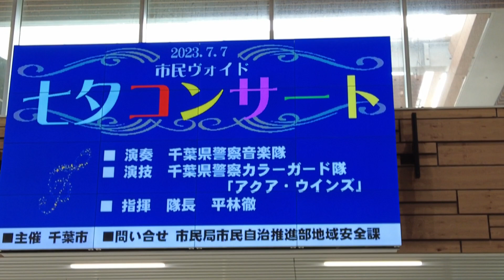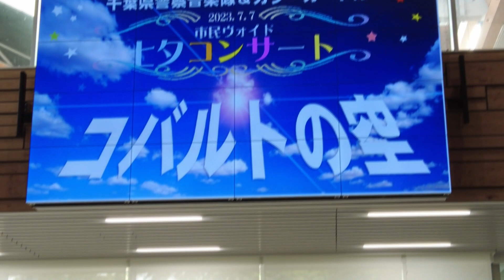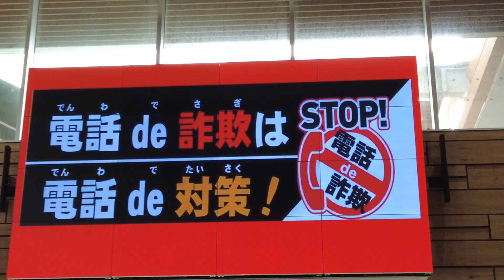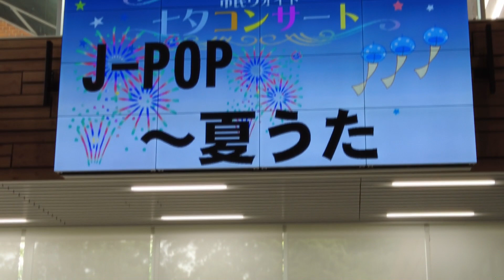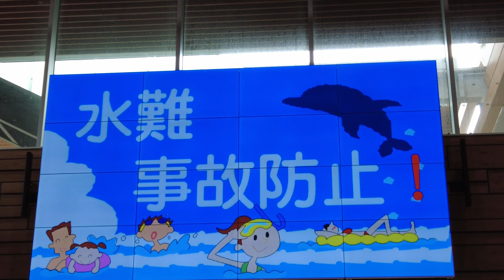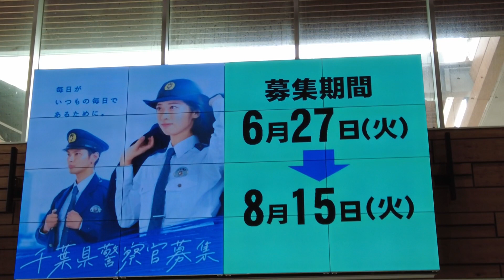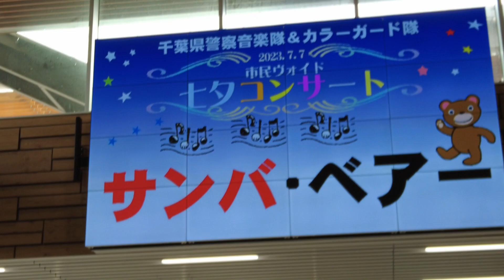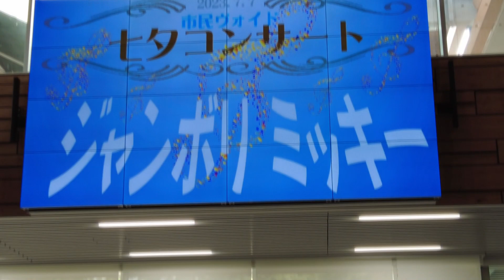千葉県警察音楽隊 千葉市役所 市民ヴォイド・七夕コンサート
オススメは、やはり(笑)東京ブギウギとカーペンターズフォーエバー！星に願いを！！

00:00 千葉中央警察署
06:46 コバルトの空
11:05 星に願いを
15:25 サギさぎ(詐欺詐欺)サンバ
(このオリジナル曲！私は名曲だとおもう(笑)『金くれ金やる騙されないで！』ツボっ！)

20:22 東京ブギウギ
25:23 てててっ！とまって！
29:41 夏歌メドレー
38:41 カーペンターズ・フォーエバー(サーカスがテーマ曲を歌ってた格式ある時代のフジテレビ・ミュージックフェアを思い出す熱い演奏！)
45:59 サンバ・ベアー(森のくまさん)
50:42 ジャンボリミッキー

6月16日に録音できなかった『東京ブギウギ』『カーペンターズ・フォーエバー』を収録でき最高っ！
個人的に、ガンマイクからエッジ効いたライブ感ある解像度なダイレクト音を、ワックスのように音を混ぜれなかった事と、
安物カメラは画質がダメたこりゃ(笑)。

余談ですが、赤ちゃんがヘビメタ並みで歌ってました(笑)彼は将来世界的デスメタルボーカリストになることでしょう(笑)

隊長様、音楽隊員様。本日も下らない話な感想にも付き合っていただきありがとう御座います(笑)
千葉市役所クボキ様始め、受付の方や皆さん温かい方ばかりで、録音オタクな私としては色々助かりました！

ふと…リズムを刻む音で、初めて千葉県警察音楽隊を聴いた、あの蒸し暑かった４月21日金曜コンサートを思い出し、胸が熱くなりました！。